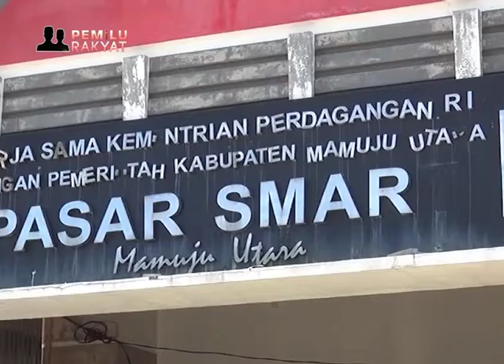Dampak Gempa Dan Tsunami Palu | iNews Sulbar | 10-10-2018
Gempa dan tsunami yang melanda wilayah Donggala dan Palu Sulawesi Tengah, kini berdampak pada mahalnya harga kebutuhan pokok di beberapa daerah di Sulawesi Barat. Selain mahal, stok sembako di pasaran juga kini mulai berkurang.